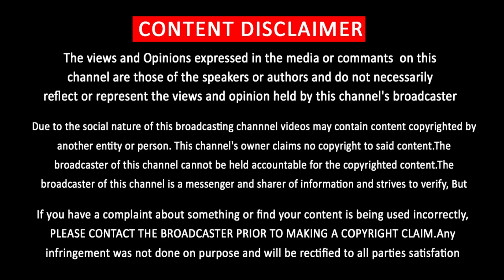Master 2 – John Durairaj Pre Sequel Story | Lokesh Kanagaraj Again Thalapathy Vijay Movie | Aniruth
Master 2 Story – Lokesh Kanagaraj Next Movie Vijay – Thalapathy 66 Latest Update – Vijay Master Plan Fans